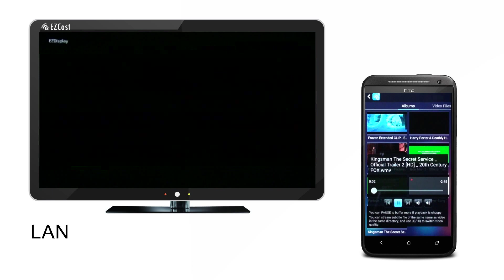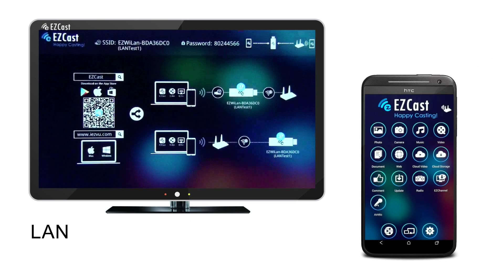EZCast Product: EZLAN Box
EZCast EZLAN   Product: demo video